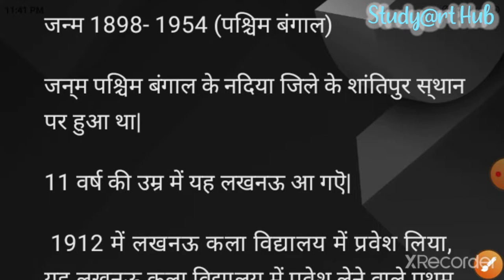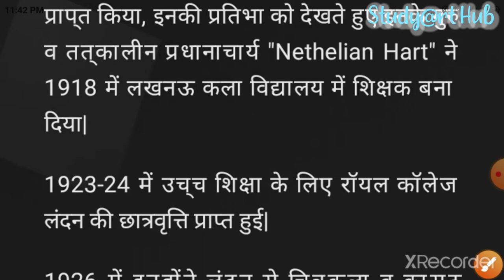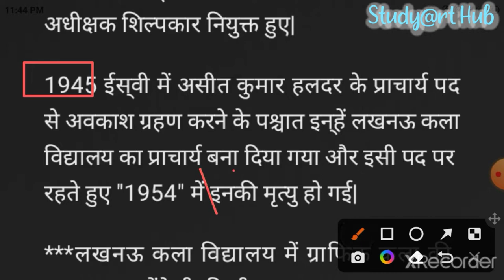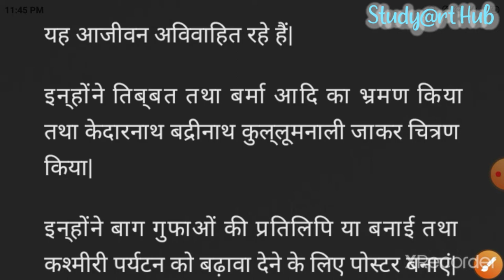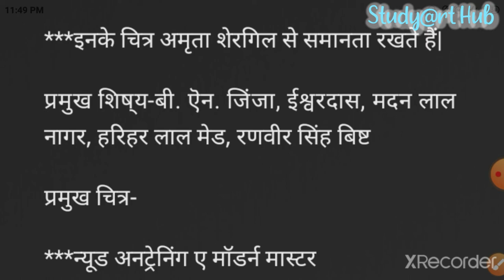ललित मोहन सेन || TGT PGT Arts exam important notes for All, Artist Lalit Mohan Sen by Study@rt Hub